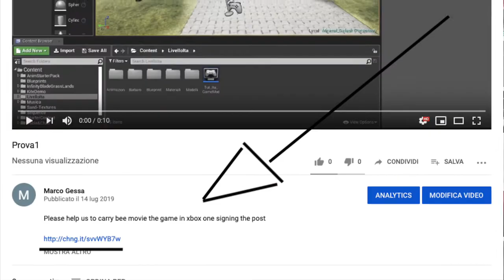Bee Movie the game on xbox One! Help us!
Please help us to carry bee movie the game in xbox one signing the post